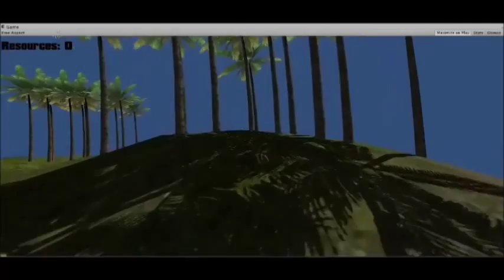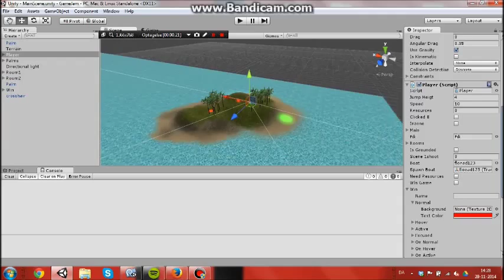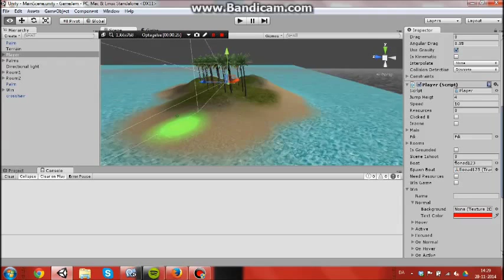Team 6 - Coding Pirates Game Jam 2014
Entry in this years "Coding Pirates GameJam". The first GameJam for kids in Denmark, held Oct 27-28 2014.

Team:
William
Emile
Uriel
Mikkel